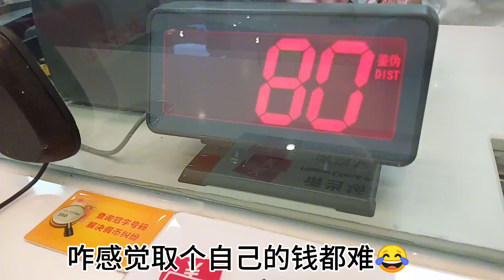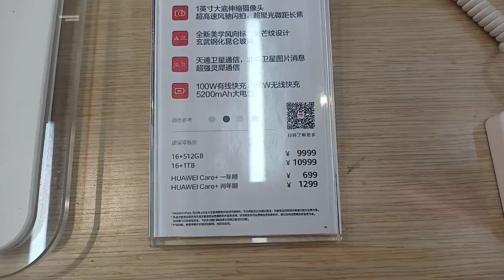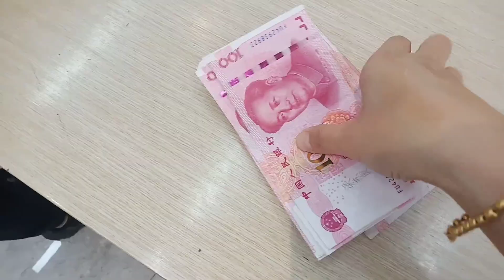把买手机的钱赶紧取出来花了就歇心了！终于买到自己喜欢的手机！